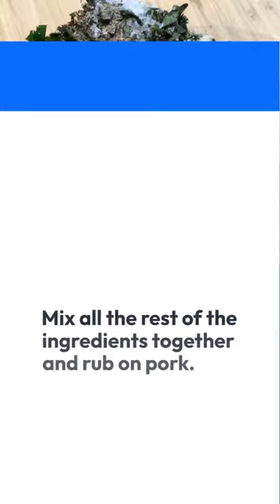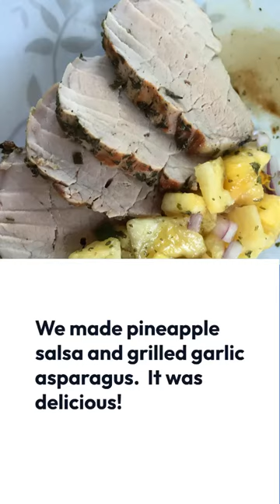GRILLED HERBED PORK TENDERLOIN RECIPE for Grilling Season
GRILLED HERBED PORK TENDERLOIN RECIPE A Step-by-Step Guide
By Sabrina's Organizing Recipes

Ingredients:

2 (1.5 lb) pork tenderloin pack
½-1 teaspoon Kosher salt and ¼-1/2 teaspoon black pepper
 ½ cup Italian Parsley finely chopped
¼ cup Rosemary finely chopped
2 tablespoons Oregano finely chopped 3 tablespoons Olive Oil
1 squeezed Lemon (add zest if you wish)
1 tablespoon of Garlic (finely chopped)

First, remove the silk from the pork and throw it away.

Mix all the rest of the ingredients together and rub on pork.

This is how it should look.  Be sure to put on the bottom as well.

Then, preheat the grill and place the pork tenderloins on the grill.  You want the grill to be very hot so the meat will sear on the sides.   Turn it over and cook on all sides about 3 minutes on each side.  Then, lower the temperature to indirect medium heat and cook till the internal temperature is 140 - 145 degrees.  Let sit for 10 minutes covered with foil.

Here is what it looked like after it was cooked.

Here is a serving size for our household. We made pineapple salsa and grilled garlic asparagus.  It was delicious!

3 slices each person